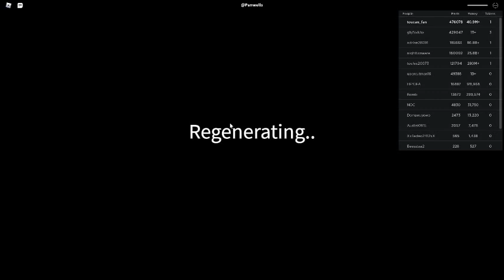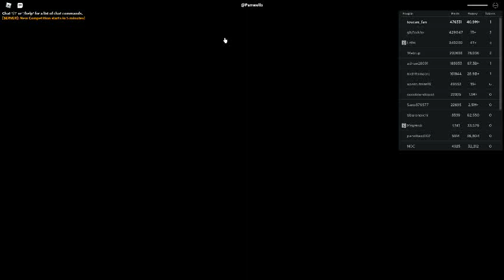Russia Car Crash Compilation 8957